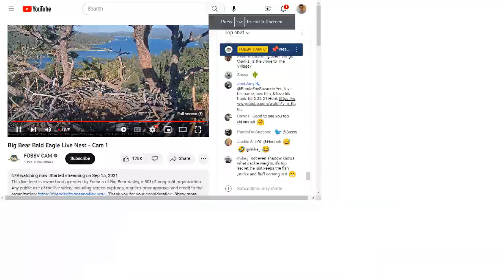Big Bear Bald Eagles 05/27/2023 20:14